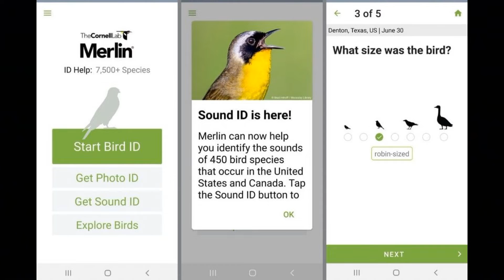Nature to Go | Spring Songsters – Learn the Birdsong of Minnesota Birds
Robins, cardinals, and black-capped chickadees all can carry a cheery tune—but whose tweet is whose? In this week’s Nature to Go video, let’s get very vocal about spring songsters. Naturalist Teresa Root is here to help decipher some of the most common songs of Minnesota wild birds and amphibians.

About Dodge Nature Center:
Dodge Nature Center was one of the first nature centers in the state of Minnesota and a pioneer in environmental education. Dodge is a nonprofit organization operating on 460+ acres of nature preserve within the cities of West St. Paul, Mendota Heights, and Cottage Grove. The nature center provides environmental and agricultural experiences for thousands of people every year through school and public programs, community events, and a nature preschool that is recognized nationally.

📧 Sign up for Dodge Nature Center emails to get news about our nature programs in the Twin Cities

💚 Dodge Nature Center is a community-funded nonprofit organization. When you donate, you help bring environmental education to everyone—online and outdoors!